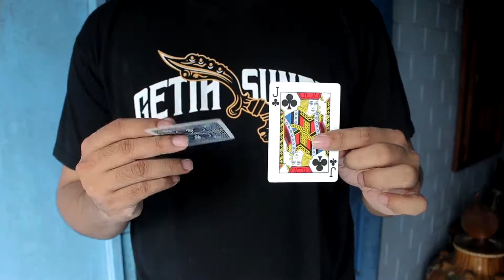Geno change by Radja Syailendra video DOWNLOAD